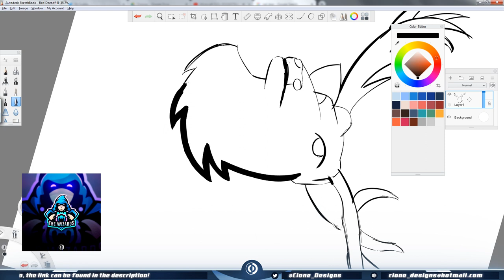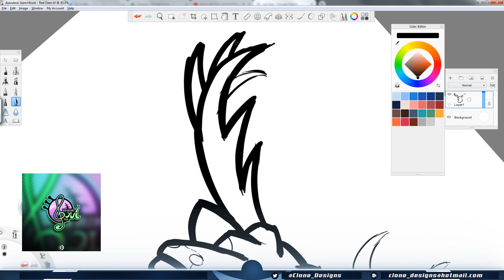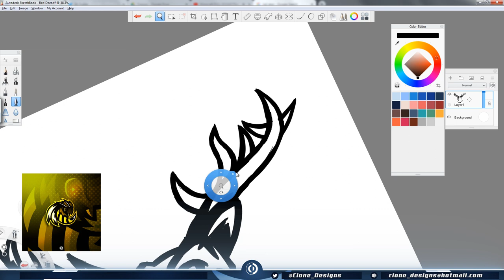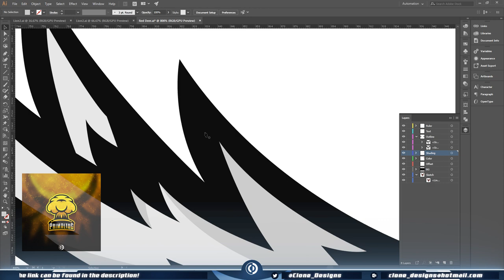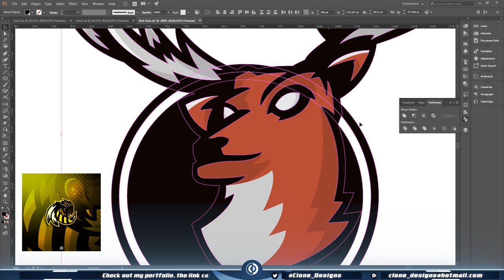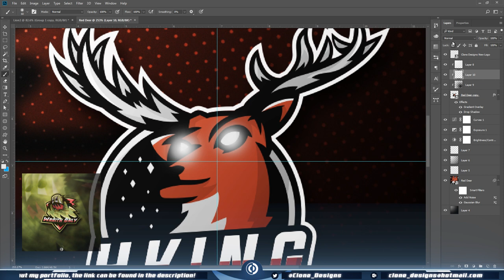Red Deer Speed-Art | Mascot/Esports Logo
This is a speed-art video of me creating mascot logos or Sports Logos in Illustrator CC.
I also edit the logo in Photoshop CC to showcase in a portfolio presentation.
The sketching process is firstly shown which leads to the vectoring process which leads to the presentation process.

The sketching is done on Sketchbook Pro using a Wacom Graphics Tablet.

This concept is based on a Red Deer.

- Hotel Garuda - Fixed On You (Feat. Violet Days)